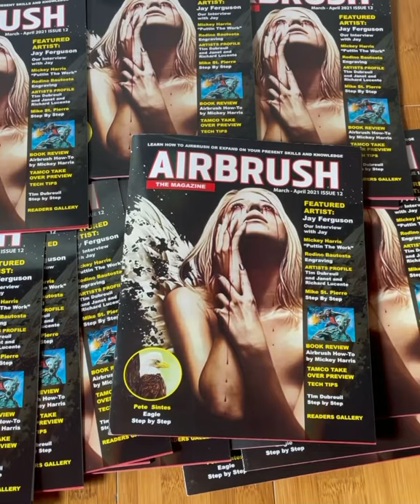Airbrush The Magazine March/April 2021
Airbrush The Magazine March Aprril 2021 issue.
available in print and digital formats.
Airbrush The Magazine #12
March-April 2021

***Featured artist – Jay Ferguson
Our lengthy interview with Jay.
***Mickey Harris – Mickey’s take on what it takes to be successful in this art form.
***Rodino Bautosta – RWD-
Mixing Engraving with his artwork.
***Artists Profiles
Tim Dubreuil
Janet and Richard Lucente
***Pete Sintes – Eagle step by step
***Mike St Pierre – Step by Step
***Book Review – Airbrush How-To by
Mickey Harris
***Tamco Take Over 2021 Preview
***Tech Tips
***Tim Dubreuil – Step by Step
Thanks to Tamco Paint, Dru Blair School of Realism, SATA Dan-Am and Trulers for their support.